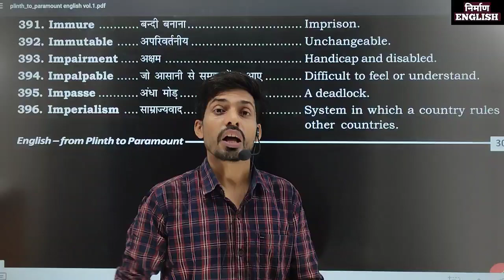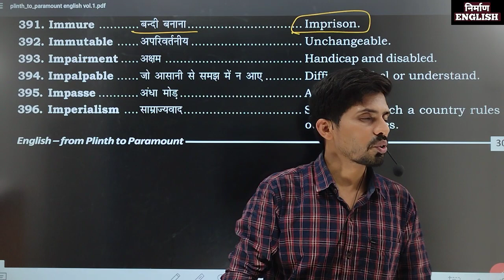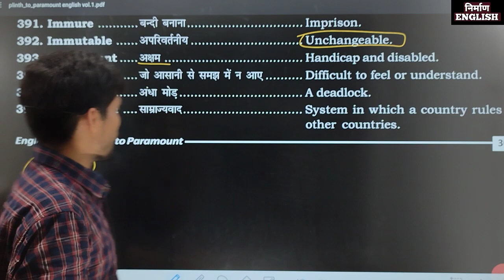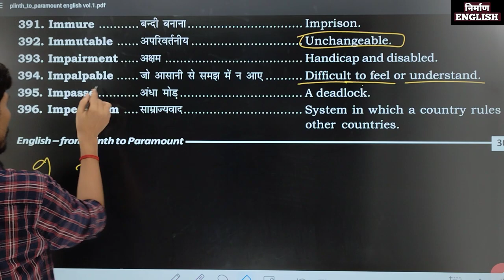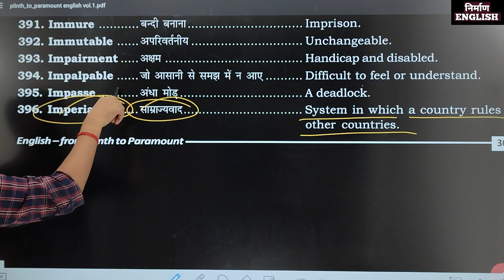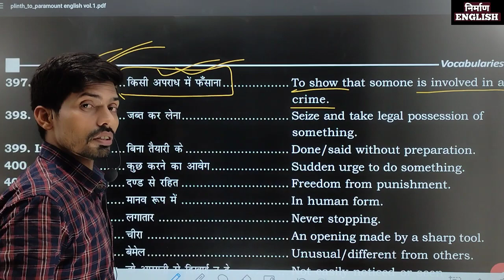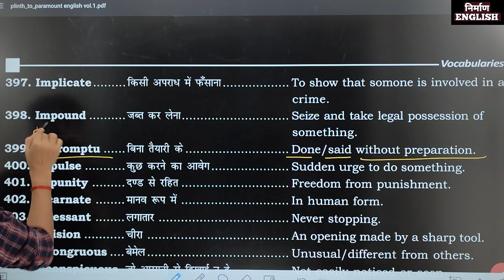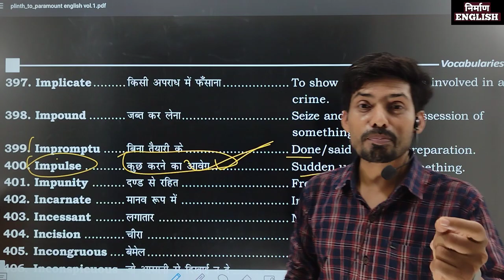🔥Vocabulary SSC MTS CHSL | अब नही भुलोगे Vocab | Volume -1 Neetu mam Complete book KD live